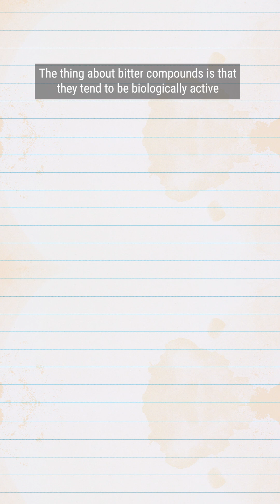Why we love a bitter taste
Even if they’re toxic in large doses, small amounts of certain bitter compounds interact with our bodies in ways that feel good - like the caffeine in coffee and tea. We seek them out because we like how they make us feel, and we get used to their bitterness. And with enough exposure, we might begin to appreciate that bitterness, which might turn us on to other bitter flavors – and voila, a love for bitter stuff is born.